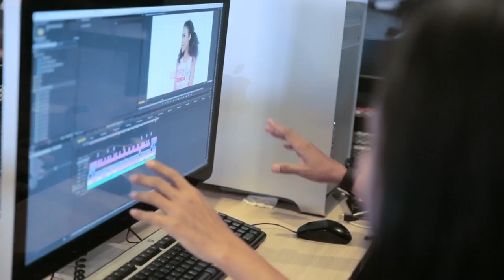Harry Banting Setir dari Lulusan Teknik Kimia Menjadi Seorang Editor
Bekerja di NET bisa dari lulusan apa saja, contohnya Harry, MDP I, lulusan Teknik Kimia UGM yang "banting setir" menjadi seorang editor. Semua bisa dilakukan dengan passion dan disiplin.